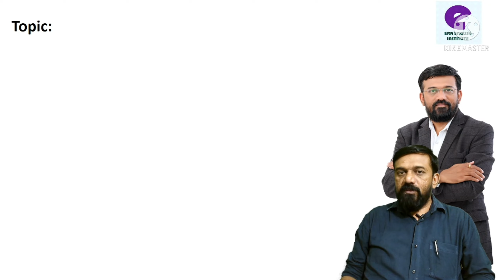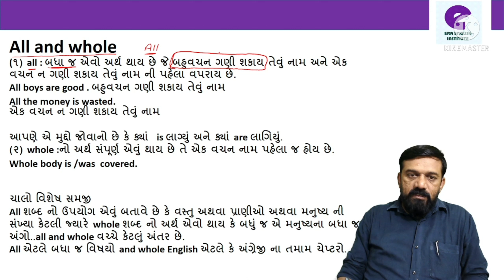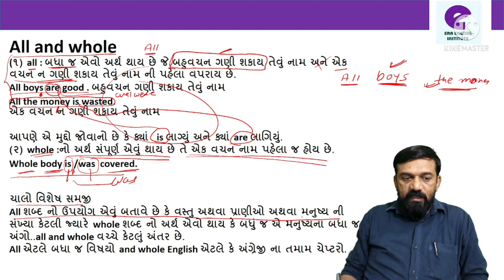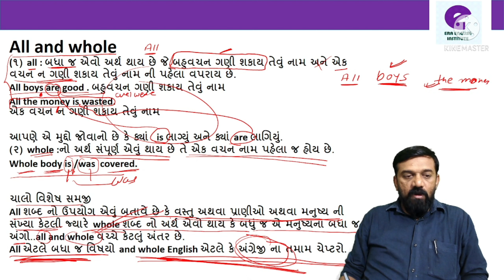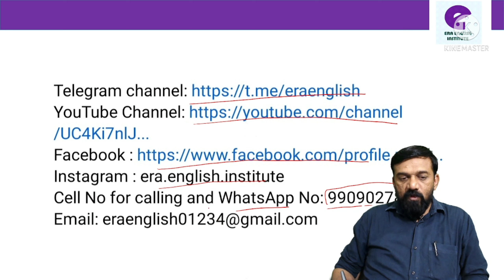All and Whole